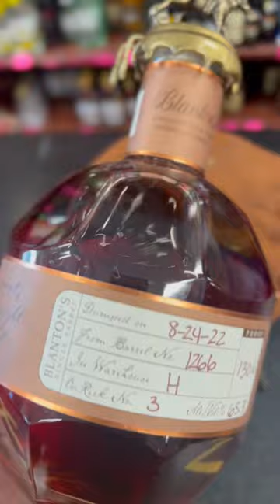ALLOCATED Blanton’s Whiskey from THE BARREL, are you paying $350⁉️